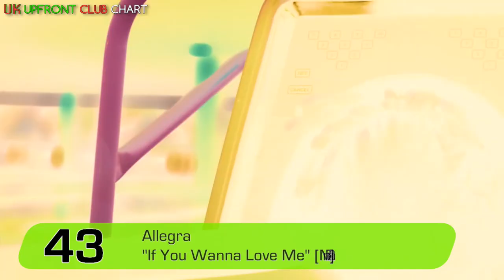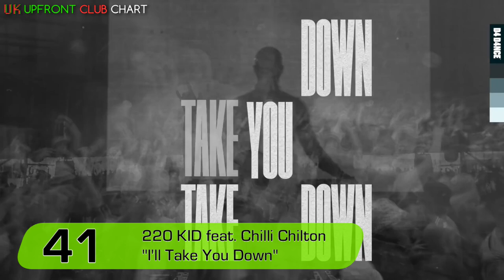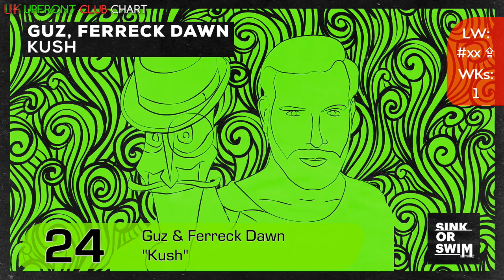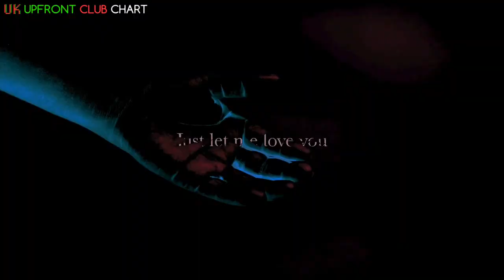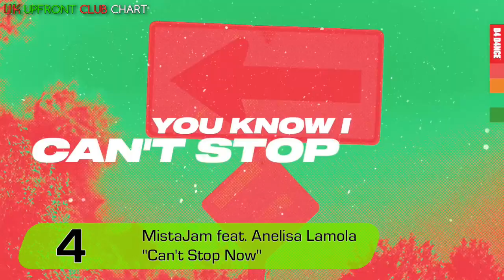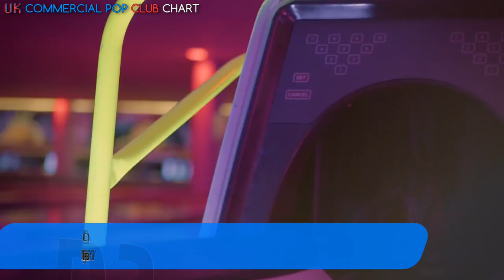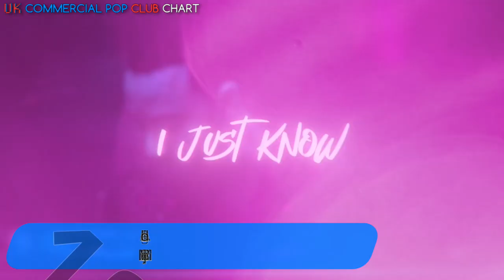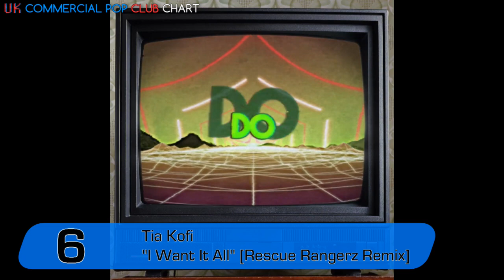🇬🇧 UK CLUB CHARTS (25/12/2021) | UPFRONT & COMMERCIAL POP | MUSIC WEEK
BIG UPPP TO @dannydeardenuk 🤩🔥🙌

Next Club Charts video will be Jan 7th 2022 🚀

0:00 - UK Club Charts Intro: Danny Dearden
0:17 - Upfront Club Chart
5:06 - Commercial Pop Chart